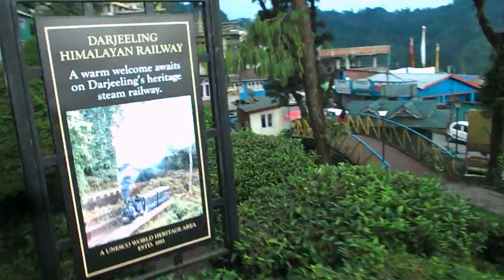Toy Train Of Darjeeling